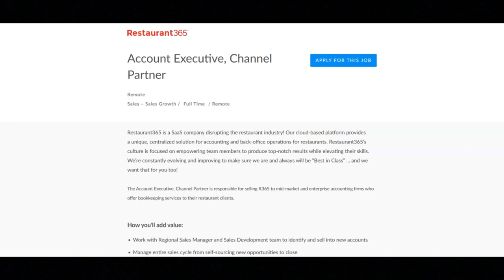Work From Home/Great Work Benefits Provided/Full Time/$70,000-$100,000 A Year + Commission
In this video, I share a remote work from home job that provides great work benefits. If you are looking for full-time a remote work from home job that provides great work benefits then I recommend that you watch this video.